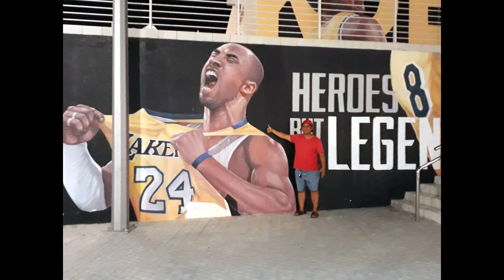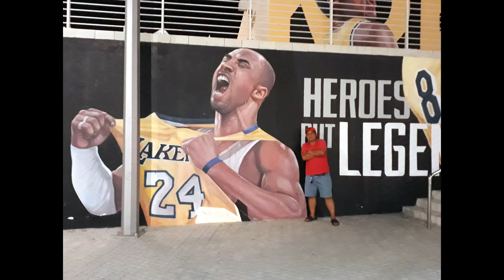Abu dhabi UAE Die Hard KOBE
daveroseteAdventure tv REEM ISLAND ABU DHABI UAE